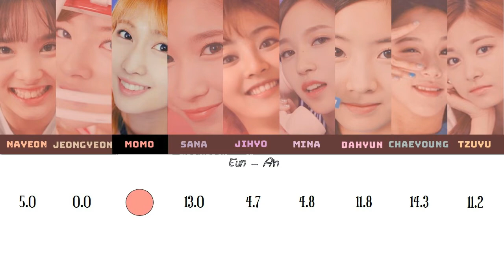How would Twice sing - Boxer by Stray Kids [Line Distribution]